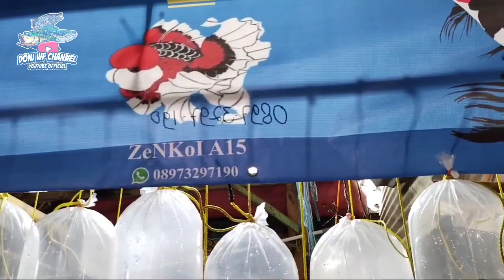terlanjur viral !! cek harga ikan mas koki jumbo jumbo !! pasar ikan hias parung Bogor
update harga ikan mas koki di pasar ikan hias parung Bogor

info pemesanan bisa langsung wa pedagangnya

bang Jen wa : 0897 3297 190

follow juga Ig :  doni WF channel

trimaksih..